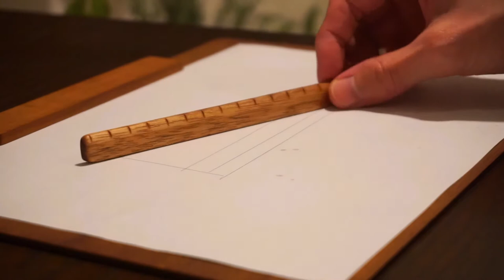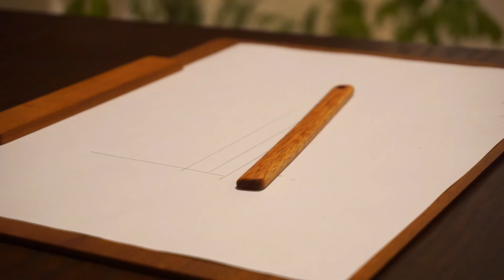Carving Wooden Ruler - wood from discarded bed ( 木 定規 作り方 )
I found very nice wood, maybe oak, from discarded bed. So I tried to make something nice, beautiful. Today I made wooden ruler. I hope it would be long life tool from now.

This is my challenge to change the discarded nature ingredients to beautiful art.
◆Wood Loss Art : means craft art made of discarded wood.
◆Food Loss Art : means culinary art made of Food Loss.
I'm challenging how much I can change them to beautiful and long life tools. And this is my way to respect to the nature.